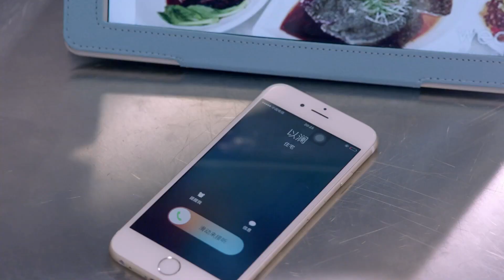🧡Gadis licik memprovokasi Cinderella lagi dan lagi!! (Nasib Lezat) | 美味奇缘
Ringkasan :
Yuzhe dan Jiaming bersama-sama menyelesaikan projeknya sampai larut malam, kesesokan harinya pas saat rapat, Jiaming kelihatan ngantuk, dan akhirnya di gendong oleh Yuzhe untuk tidur di sofa kantor, dan kebetulan Yilan melihatnya.